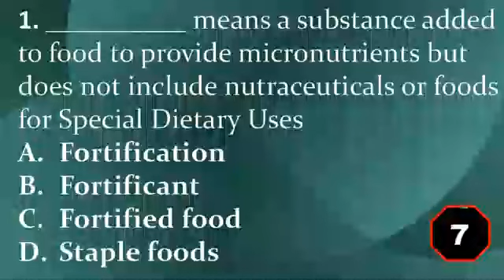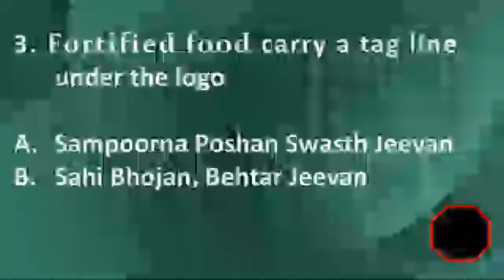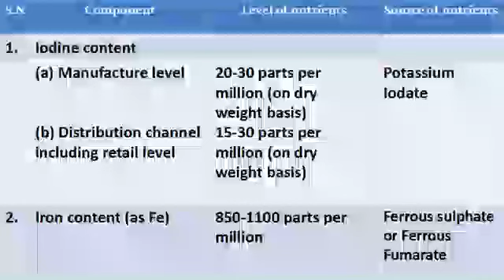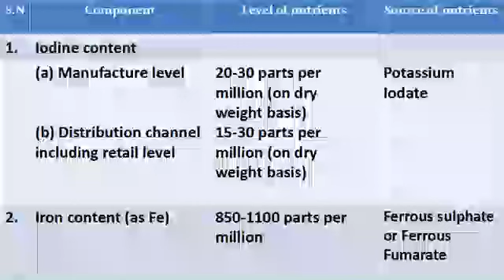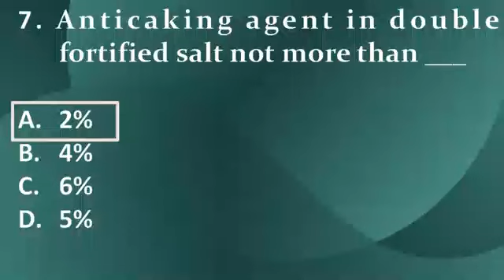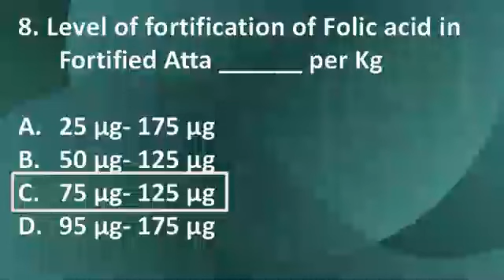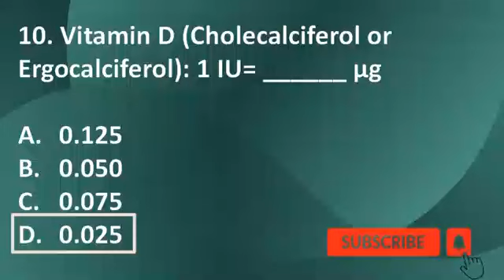M tech & M.Sc. Food Technology Entrance Exams and Competitive Exams|CFTRI | NIFTEM| ICT| BHU |SET-11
In this video, we have solved a Model question paper for MSc. & M tech Food Technology entrance exam.

This will be helpful for those who are preparing for the entrance exam in:
▪️CFTRI
▪️BHU
▪️NIFTEM
▪️Pondicherry University
▪️Delhi University
▪️ FSSAI EXAMS

Food Laws & Regulation | CFSO & TO | TN FSO | FSSAI,CODEX , FDA , WHO , PFA ,

 • Food Laws & Regul...

Fruits and Vegetables processing MCQs| Post Harvest technology |FSSAI | FSO | GATE | FCI | Part-1

 • Fruits and Vegeta...

 Fruits and Vegetables processing MCQs |West Bengal Food Safety Officer Exam 2022| GATE | FCI| Part-2

 • Fruits and Vegeta...

 FSSAI MOCK Test : CFSO & TO | TN MRB FS , STATE FSO EXAM  | MOCK TEST | PART - 1

 • FSSAI MOCK Test :...

FSSAI MOCK Test : CFSO & TO | TN MRB FSO , STATE FSO EXAM  | MOCK TEST | PART - 2

 • FSSAI MOCK Test :...

FSSAI MOCK Test : CFSO & TO | TN MRB FSO , STATE FSO EXAM  | MOCK TEST | PART - 3

 • FSSAI MOCK Test :...

FSSAI MOCK Test: CFSO & TO | TN MRB FSO,WBHRB FSO, STATE FSO EXAM  | MOCK TEST | FS0-2022 | PART - 4

 • FSSAI MOCK Test: ...

FSSAI MOCK Test: CFSO & TO | TN MRB FSO,WBHRB FSO, STATE FSO EXAM  | MOCK TEST | FS0-2022 | PART - 5

 • FSSAI MOCK Test: ...

OBJECTIVES FOR FSSAI CFSO & TO | Topic wise important MCQs for FSSAI exam | FSSAI CFSO & TO EXAM video link -

 • OBJECTIVES FOR FS...

FSSAI CFSO & TO # FSSAI CFSO FSSAI TO FSSAI CFSO MOCK TEST # FSSAI TO MOCK TEST # PREVIOUES YEAR QUESTION FSSAI CFSO $ TO FoodTechQuiz